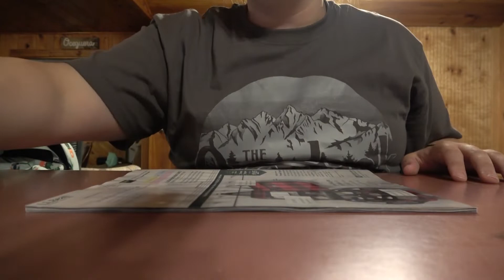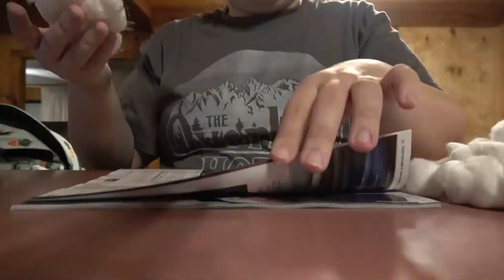Becoming Roger Smith | Horrifying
OPEN ME!

I decided to become one of my favorite cartoon characters ever! Roger Smith from American Dad. This cost under $40 dollars to do (Under $60 if you count the face paint)

Songs: Rumble & Tenderness